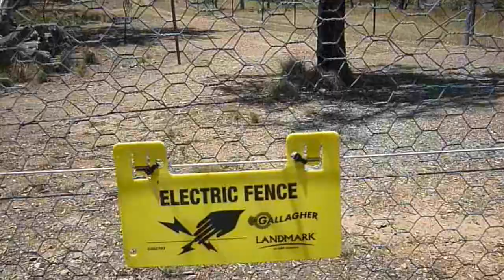Nothing Else Matters - Metallica. Damien Slingsby Cover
This is my Cover Version of Metallica's "Nothing Else Matters". I recorded the audio a couple of days ago in Logic. I recorded my trusty Yamaha upright piano using a Zoom H4n, then used sounds in Logic and my old crappy Fender P-Bass to do the rest of the music. The drums are obviously pretty bad, apologies for that one Lars Ulrich. Also a big old sorry to James Hetfield for butchering your Rock Classic, sorry man... but I don't think it really matters. or anything else, for that matter...

The Video was shot in North Canberra at Mulligans Flat Nature Reserve.

any requests, please feel free to suggest!